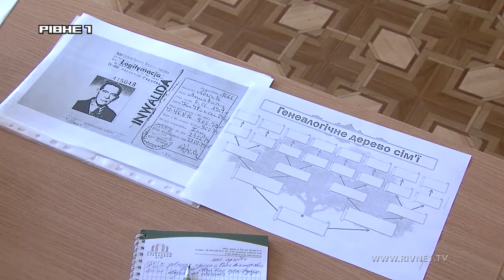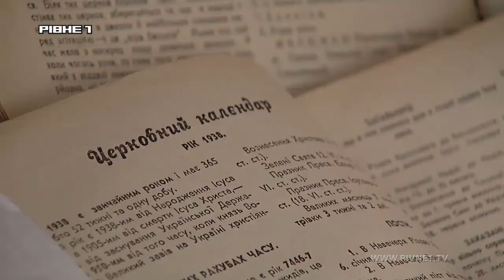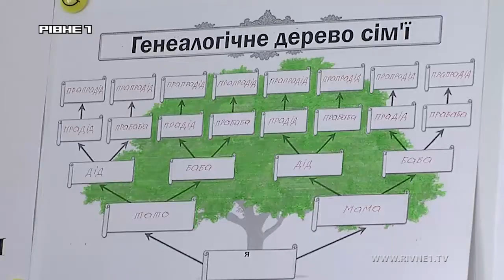У Рівному архівісти розпочали серію майстер-класів, щоб навчити рівнян користуватись архівами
Метричні книги, сповідальні записи та хроніка життя гетто у Рівному - усе це і набагато більше нині показують рівнянам у обласному архіві у рамках щомісячних майстер-класів. Працівники установи вирішили навчити усіх бажаючих користуватись даними, аби відслідковувати своє генеалогічне дерево